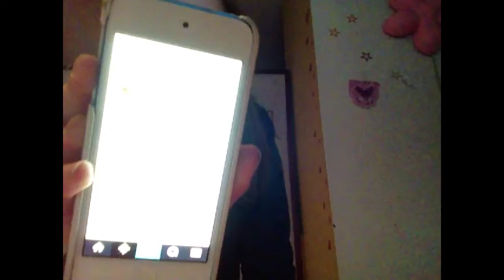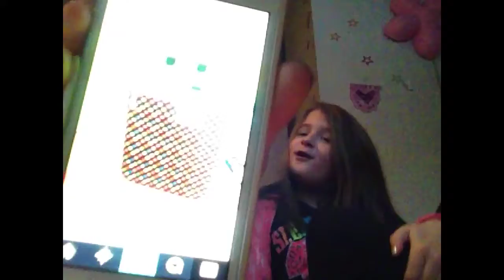Welcome back ME!!